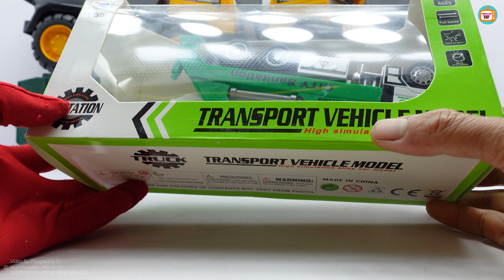Unboxing new toys: transforming police cars, fire trucks, environmental trucks, oil tankers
TVPlayground,
PlaygroundTV,
PlaygroundTV,